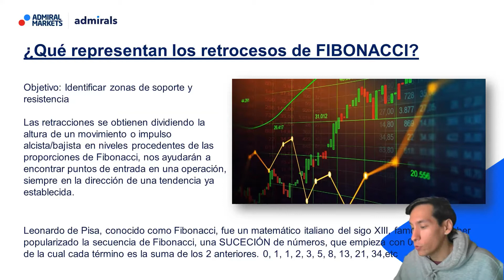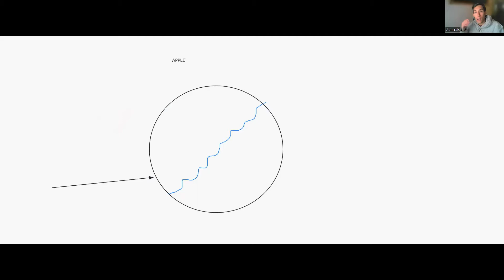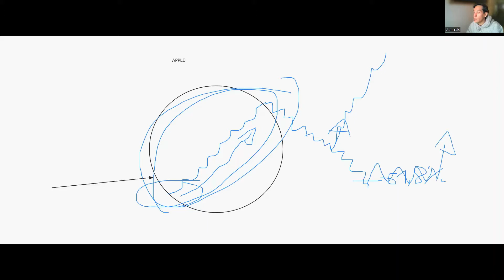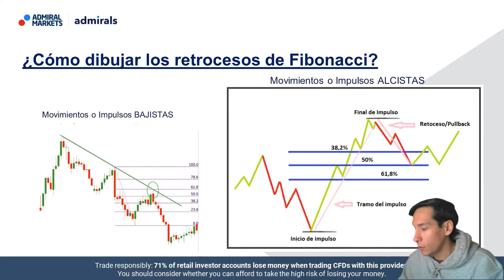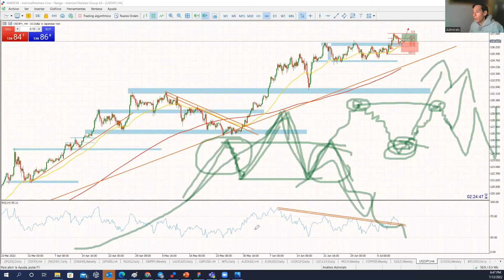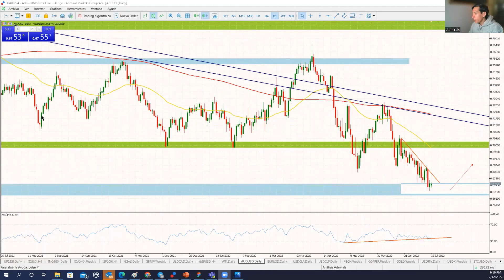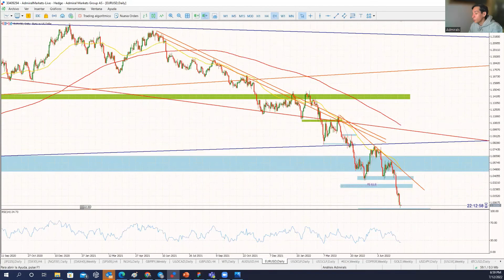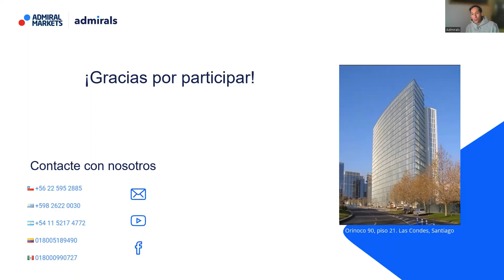TRADING PROFESIONAL: 5 pasos para hacer trading con FIBONACCI - Admiral Markets LATAM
El retroceso de Fibonacci es una herramienta muy popular utilizada por muchos traders técnicos para ayudar a identificar lugares estratégicos para realizar transacciones, precios objetivo o detener pérdidas.
En este webinar aprende de una manera practica, como utilizar FIBONACCI y aumentar tus posiciones de trading GANADORAS.